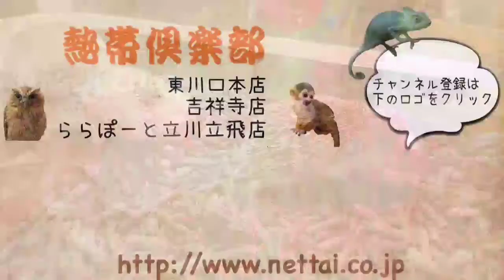ハリネズミ ベビー ピグミーヘッジホッグ 熱帯倶楽部立川